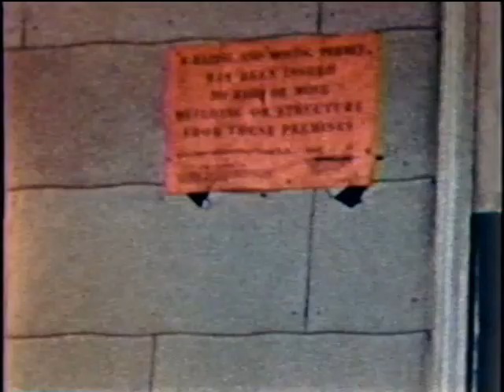Nan running up driveway Reis Rd Demo Windsor Rd B&C Anne & Jimmy